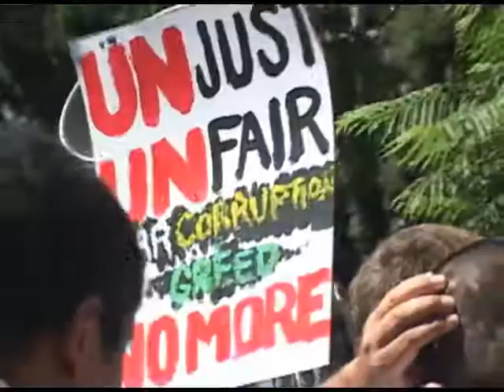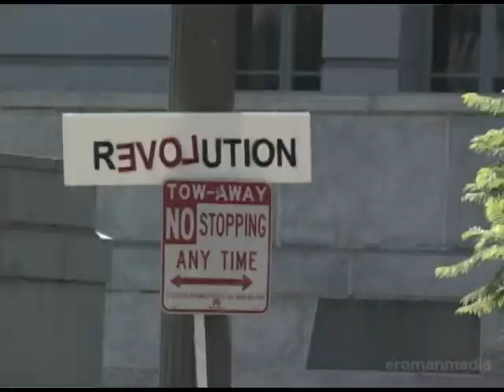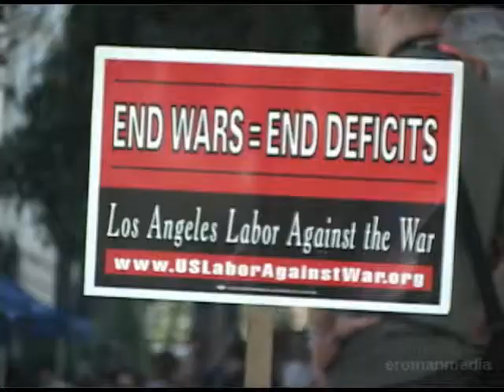OCCUPY LOS ANGELES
Occupy LA, This is happening  in Los Angeles today! We the people of the United States are tired of the corporate greed machine. Listen to the concerns and solutions of We the People.